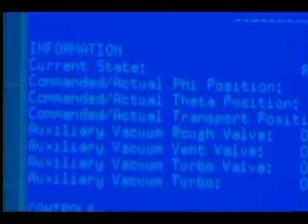[2/4] A Journey Like No Other - The Universe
Star stuff -the most BBC's documentary where presented exclusively by Sam Niel.